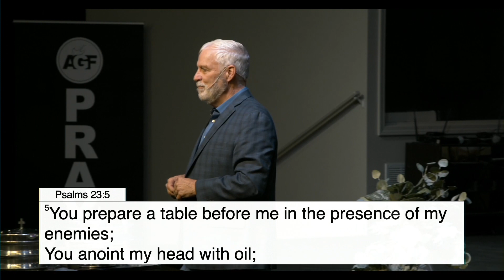Sunday Sermon - P Lynn, (5.8.2022)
Thanks so much for joining us for a Sunday Sermon with Pastor Lynn at Amazing Grace Fellowship. We hope this message encourages, challenges, and uplifts you. For more information on Amazing Grace Fellowship or for more information on how you can get in contact with us, visit us online at agf.org!